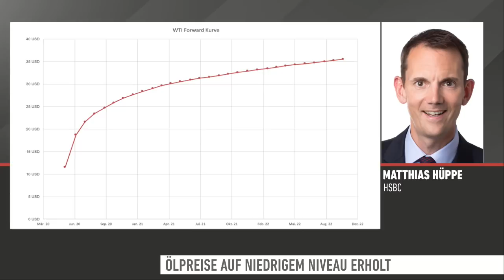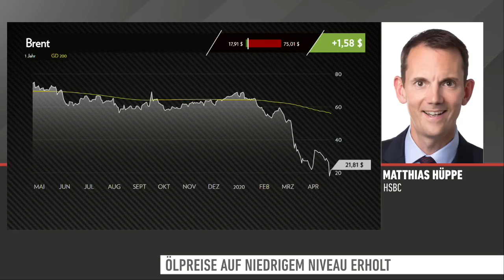Höhere Ölpreise bedeuten nicht automatisch Gewinne für die Anleger!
Die Future-Kurve signalisiert höhere Ölpreise in der Zukunft. Heißt das automatisch Gewinne für die Investoren, Matthias Hüppe von der HSBC?

Wie kann man denn in Öl investieren, wenn die seltene Contango-Situation eintritt? Was macht der Emittent von Derivaten am Ende einer Future-Laufzeit?

Rechtliche Hinweise

Dieses Dokument stellt kein Produkt des Bereichs Global Research dar. Diese Werbesendung wurde von HSBC erstellt. Sie dient ausschließlich der Information. Mit dieser Werbesendung wird kein Angebot zum Verkauf, Kauf oder zur Zeichnung eines Wertpapiers oder Anlagetitels (nachfolgend „Investment“) unterbreitet. Die in dieser Werbesendung enthaltenen Informationen und Einschätzungen zu den Investments stellen keine Empfehlung dar, sich in den beschriebenen Investments zu engagieren. Die in dieser Werbesendung gegebenen Informationen beruhen auf Quellen, die HSBC für zuverlässig hält, jedoch keiner neutralen Prüfung unterzogen hat. HSBC übernimmt keine Gewähr und keine Haftung für die Richtigkeit und Vollständigkeit der hierin enthaltenen Informationen. Die Technischen Analysen in dieser Werbesendung geben ausschließlich die Meinung des Analysten wider und können sich jederzeit ändern; solche Meinungsänderungen müssen nicht publiziert werden. Entsprechendes gilt auch für sonstige vertretene Meinungen. Die in der Werbesendung enthaltenen Informationen und Meinungen basieren auf öffentlich zugänglichen Informationen, die jedoch zeitweiligen Veränderungen unterliegen.

Die Wertentwicklung der besprochenen Investments in der Vergangenheit ist kein verlässlicher Indikator für die Wertentwicklung in der Zukunft. Der Wert jedes Investments  kann sowohl sinken als auch steigen. Anleger erhalten möglicherweise weniger als den investierten Gesamtbetrag zurück. Dort, wo ein Investment in einer anderen Währung als der lokalen Währung des Empfängers der Werbesendung denominiert ist, könnten Veränderungen des Devisenkurses eine Negativwirkung auf Wert, Kurs oder Gewinn dieses Investments haben. Diese Werbesendung richtet sich nur an Personen, die ihren dauerhaften Wohnsitz in der Bundesrepublik Deutschland oder Österreich haben. Er ist nicht für Empfänger in anderen Jurisdiktionen und nicht für US-Staatsbürger bestimmt.

Diese Werbesendung darf weder vollständig noch teilweise kopiert noch in ein Informationssystem übertragen oder auf irgendeine Weise gespeichert werden, außer im Falle der vorherigen schriftlichen Genehmigung durch HSBC. Die Weiterleitung dieser Werbesendung ist untersagt.